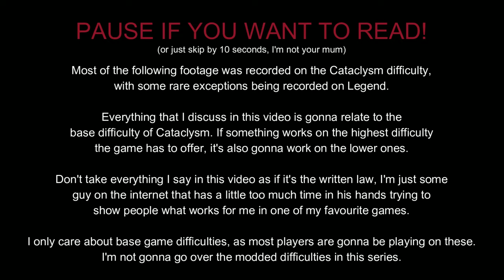Dawi Guide: Slayer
Links to all of my Ranald's Gift builds:
Skaven Slayer:

Music used in the video:
0:12 - Protector of the Empire [Total Warhammer]

1:08 - Rattay Feasts [Kingdom Come: Deliverance]:

2:54 - In the Belly of the Beast [Deep Rock Galactic]

3:27 - Disdrometer [Risk of Rain 2]

6:23 - The Trapezist

7:02 - Her Ladyship [Kingdom Come: Deliverance]

9:10 - Faint Sparkling [Barony]

13:02 - Fill Them Up Once More [Kingdom Come: Deliverance]

15:39 - Automation [Barony]

21:42 - Rhythmortis [Crypt of the Necrodancer]

24:21 - Echoes From The Past [Deep Rock Galactic]

28:49 - Mired [Barony]

34:08 - Dripping Vines [Barony]

36:18 - Red Moon Inn music [Vermintide 1]

Timestamps:
0:00 Intro
1:38 Quick overview and comparison of the three melee only careers
3:49 Importance of Bombs
4:10 Dealing with Specials
5:18 Passives
8:08 Talents
12:10 Foreshadowing.mp4
12:18 Talents
12:35 One last difference between Slayer and the others
13:06 Throwing Axes
14:29 Dual Hammers
15:38 Dual Axes
17:25 Cog Hammer
18:40 Great Hammer
19:29 Great Axe
20:06 War Pick
22:42 1h Axe
23:08 1h Hammer
23:53 Builds intro
24:30 Build nr. 1: Skaven Slayer (Horde Clearing build)
26:34 Build nr. 2: Troll Slayer (Anti-Elite / Monster build)
28:39 Build nr. 3.1: Giant Slayer (Power)
30:36 Build nr. 3.2: Giant Slayer (Speed)
32:38 Build nr. 4: Beast Slayer (Versatile Quickplay build)
33:25 Build nr. 5: Kinslayer (Throwing Axes build)
34:38 Build nr. 6: Dawi-Drop War Pick (bonus build)
36:18 Outro (TURN DOWN VOLUME, I F'D UP THE AUDIO MIXING)